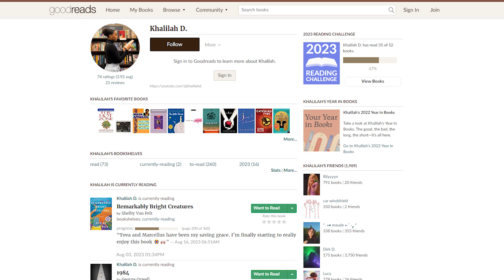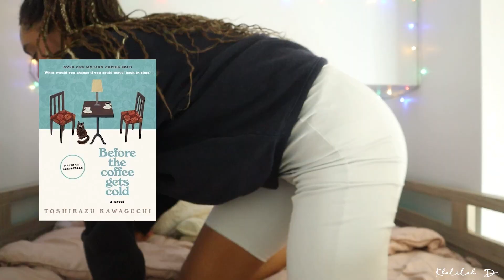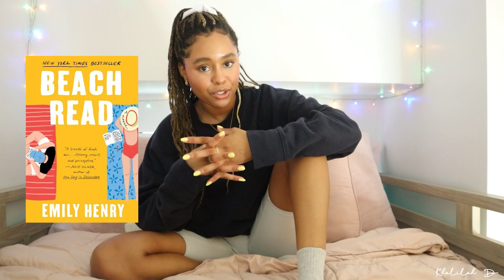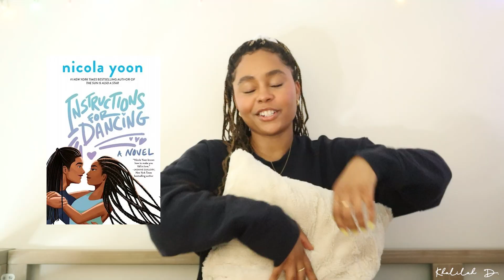best reading months thus far! 🧸💌 ✨ my July and August reading wrap up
If you want one of the desk lights featured in the video visit Divoom
Socials: ✨